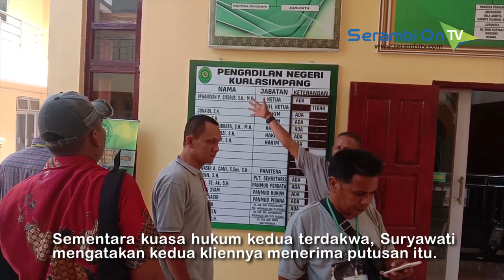Dua Terdakwa Kasus 67,4 kilogram Sabu di Aceh Tamiang Dihukum 20 Tahun Penjara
SERAMBITV.COM, KUALASIMPANG - Dua terdawa penyelundup sabu-sabu dari Malaysia melalui perairan Aceh Tamiang, divonis masing-masing 20 tahun oleh pengadilan negeri Kualasimpang.Kedua terdakwa adalah Edi Syahputra alias Edi Samurai dan Maman Nurmansyah. Mereka sebelumnya dituntut seumur hidup, namun majelis hakim menilai jaksa hanya menitik-beratkan pada jumlah barang bukti narkotika.Atas putusan ini, jaksa langsung mengajukan banding. Sementara Kasipidum Kejari Aceh Tamiang, Roby Syahputra, bersikeras agar kedua terdakwa kasus penyelundupan 65 bungkus sabu-sabu atau seberat 67,4 kilogram itu dijatuhi hukuman mati.Sementara kuasa hukum kedua terdakwa, Suryawati mengatakan kedua kliennya menerima putusan itu.